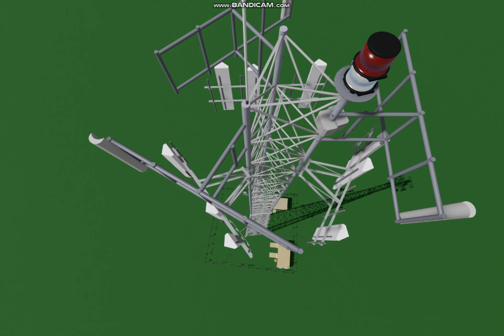Roblox 190 Cell Phone Tower in Horseshoe Trail Road Denver Pennsylvania